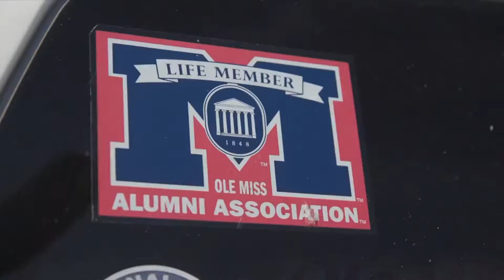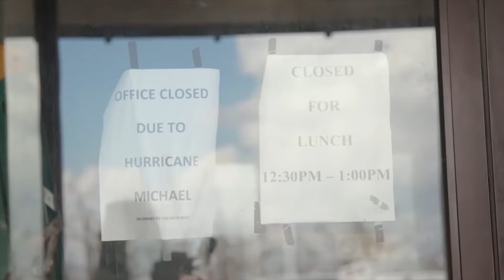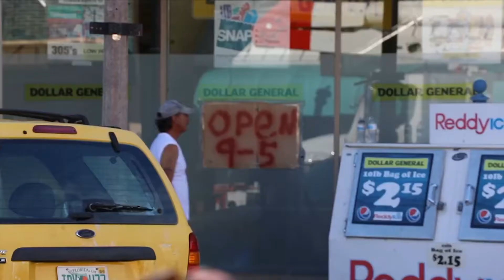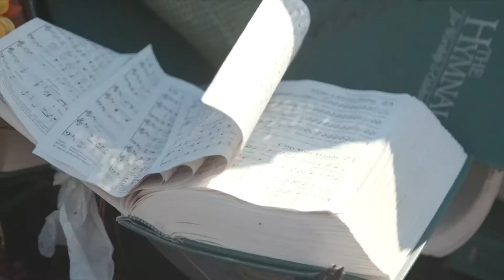Ole Miss Alums and Students Deal with Hurricane Michael's Aftermath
During a University of Mississippi School of Journalism and New Media reporting trip to Panama City, Florida, broadcast journalism student Abbie McIntosh spoke with two Ole Miss alums and a current student who about how they're recovering from Michael.